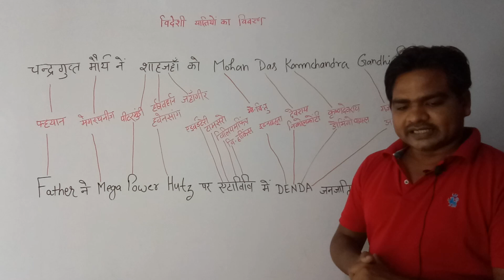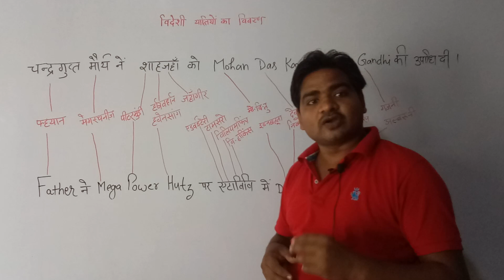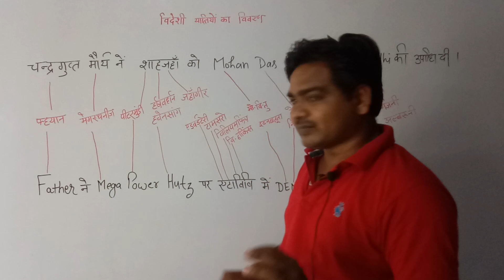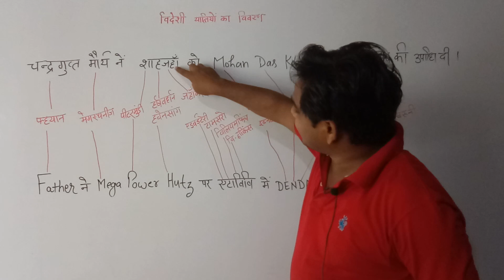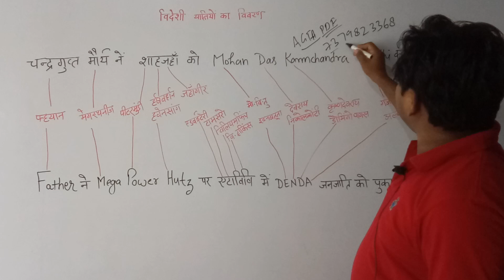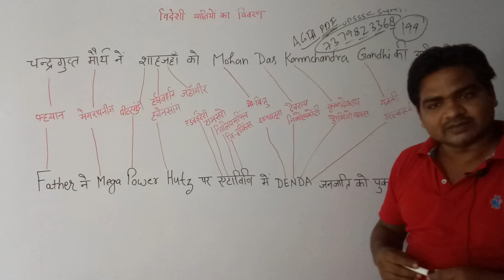(HISTORY) विदेशी यात्रियों का आगमन-Agta,LEkhapal,UPPCS,UPP,SI,UPSSSC and other competition exam